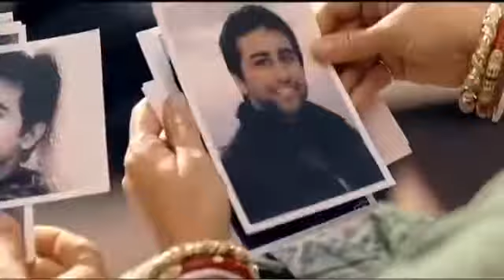P C Chandra Jewellers